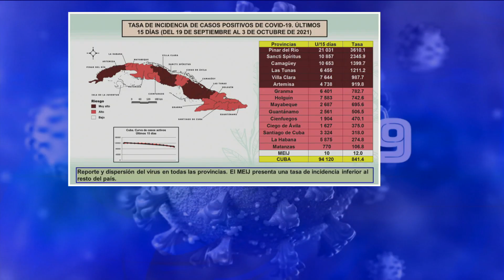Cuba reporta 4 272 nuevos casos positivos a la COVID-19 y 38 fallecidos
Cuba confirmó al cierre de este domingo 4 272 casos positivos a la COVID19, 38 fallecidos y 5 010 altas médicas, informó en conferencia de prensa el doctor Francisco Durán García, director nacional de Epidemiología del Ministerio de Salud Pública (MINSAP).